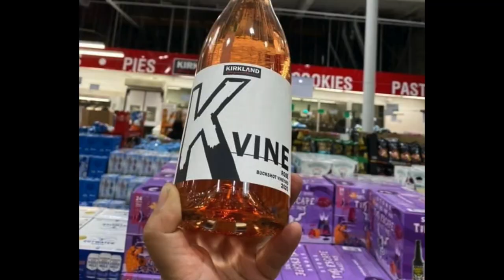2 Weeks in OC (...what it's like being comedian K-von)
Take a sneak peek of what life would be like if you took the plunge & decided to be a famous 1/2 Persian comedian.